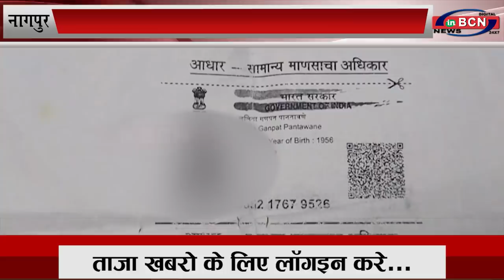मेडिकल में हुई शवों की अदला बदली... INBCN NEWS